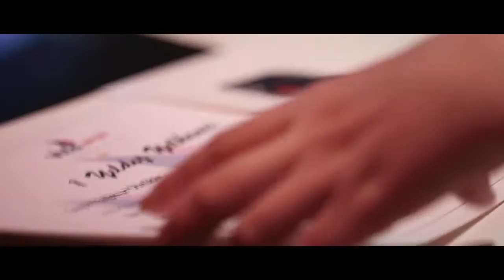Vira Üyelik Buluşması 2017 @W Hotel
​​Vira Ailesi'nin Üyelik Buluşması Bu Yıl W Hotel'deydi!

Yeni üyelerimiz için Sertifika Töreni, üniversite ve kurumsal yelken kulüplerimiz için Bahar Dönemi Açılış Partisi olan bu etkinlik​ yüzlerce kişinin katılımıyla​ 11 Mart 2017'de W Hotel İstanbul'da düzenlendi.

Yelken - kürek eğitimi alan yeni üyelerimiz, Delphia Yachts sahipleri, teknik servis ve kiralama hizmetleri alan üyelerimizden oluşan davetlilerin katıldığı gecemiz; Serap Özdemir & Umut Ünleyen'in muhte​ş​en jazz performansı ile başladı.

2 - 9 Eylül tarihleri arasında Marmaris çıkışlı olarak gerçekleştireceğimiz SAIL BREAK - Greek Islands etkinliğimizin de lansmanının yapıldığı gece Danna Leese'in sahnesi ile​ keyifle​ son buldu.

Teşekkürler
Önemli destekleri için Sn. Gamze Gülşen'e​​ ve etkinlikte görev alan​ tüm​ Vira Yatçılık Ailesi’ne teşekkürü bir borç biliriz.

Sonraki etkinliklerimizde görüşmek üzere..​.

Vira Yatçılık | Vira Kürek | Delphia Yachts - Türkiye | SAIL BREAK Cruises